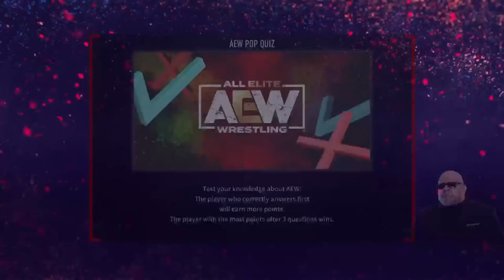AEW Fight Forever. New AEW Women's World Champion Hikaru Shida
Earlier tonight on the 200th episode of AEW Dynamite Hikaru Shida won she beat Toni Storm and now she's the new AEW Women's World Champion. LFGGGG!!! This is a live stream of AEW Fight Forever for celebrating Hikaru Shida won the AEW Women's World Champion.